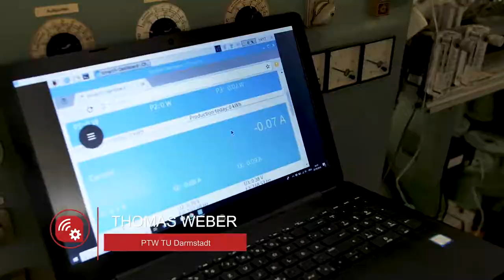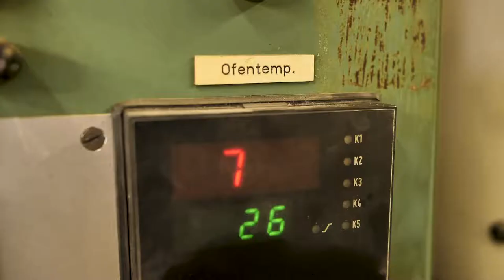Digital in eine glänzende Zukunft - Umsetzungsprojekt mit der Friedrich Binder GmbH & Co. KG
Wie kann der tatsächliche Energieverbrauch bei der Produktion von Schmuckketten ausgewertet und verbessert werden? Mitarbeiter der Friedrich Binder GmbH & Co. KG sowie Experten des Kompetenzzentrums erklären das gemeinsam eingeführte Energie-Monitoring und zeigen die daraufhin umgesetzten Energiesparmaßnahmen.